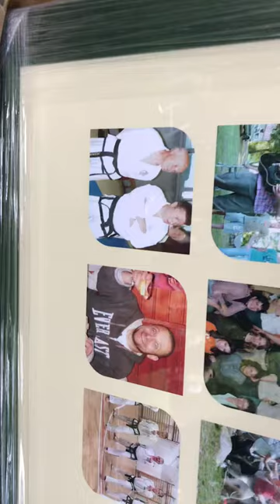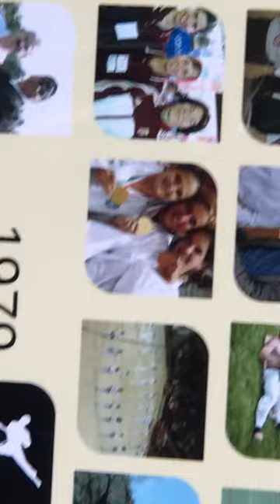Veszprém ITF 40th Anniversary Celebration.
The Three Wise Men received Gifts Of Gold, Frankensense, and Myrhh.